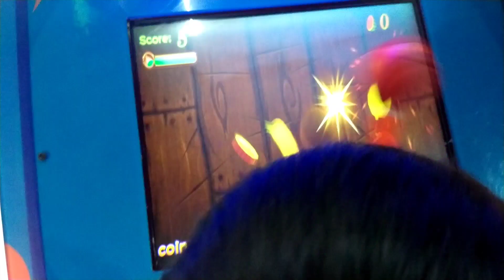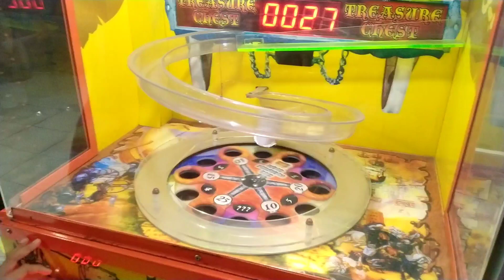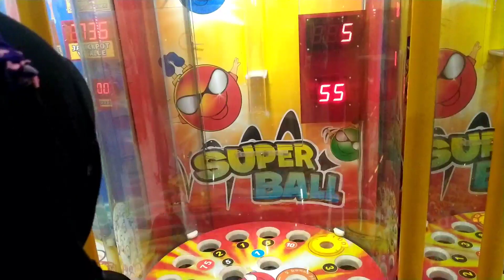Awas Investasi Bodong 😭